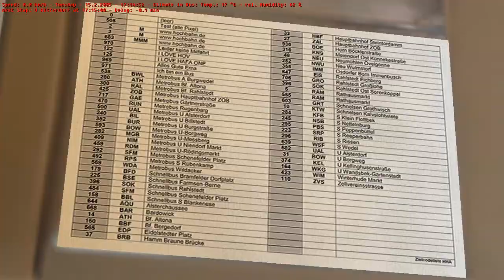OMSI 2: Hamburg Day and Night | Route 109 Hauptbahnhof